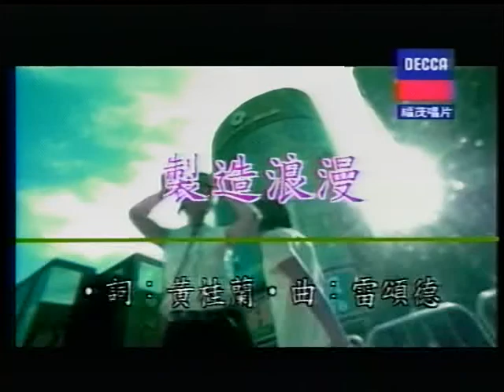志宏&香香~製造浪漫.mpg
貝斯特之友志宏&香香~製造浪漫